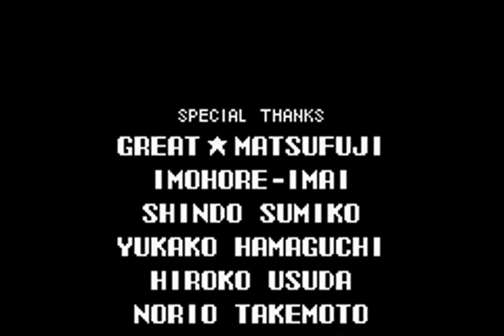TAS - GBA Castlevania: Aria of Sorrow (USA) by pirate_sephiroth in 12:17.5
A movie of the video game "Castlevania: Aria of Sorrow" for the GBA (Game Boy Advance), created by "Rodrigo F. (pirate_sephiroth)". This TAS video (Tool-assisted speedrun) demonstrates how to complete the game in a record time of "12:17.5", using tricks and exploiting glitches. This video also serves as a complete walkthrough.